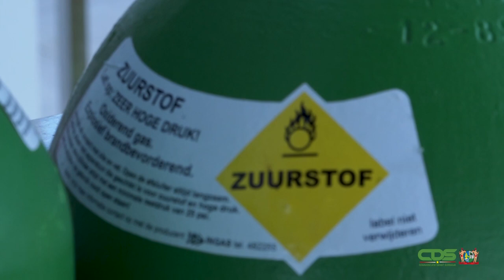FOCUS AFLEVERING 387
- Nieuwe districtscommissarissen binnenkort aan de slag
- Communicatie Dienst Suriname spreekt minister Saskia Walden
- Outbreak Management Control Team gaat in op actualiteiten COVID-19
- Leiding Regionaal Ziekenhuis Wanica belicht protocollen
- EN!! Zelfs ongelijke strijd tegen COVID-19 is te overwinnen